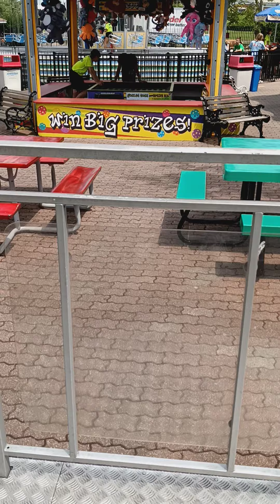HANGGAT HINDI NAHUHULOG, SAKAY LANG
It's fun to be child when you had realized how you had aged because of time